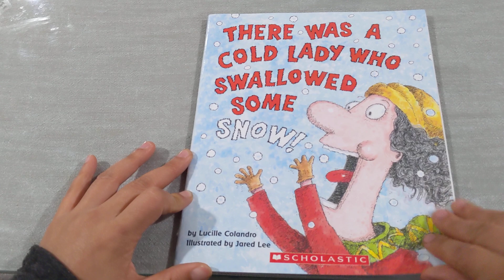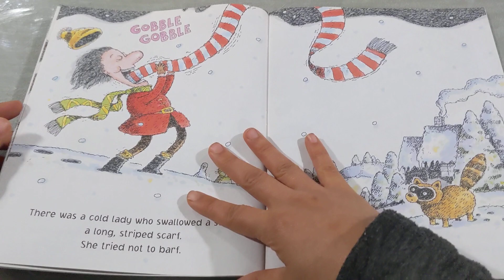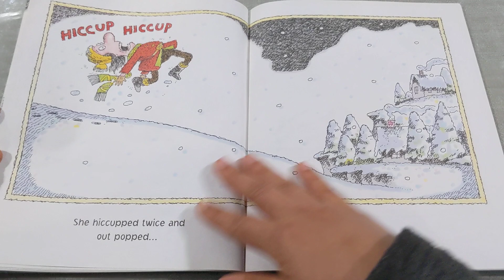There was a cold lady who swallowed some snow...read out loud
super fun little book...keeps your little ones laughing while they memorize phrases .